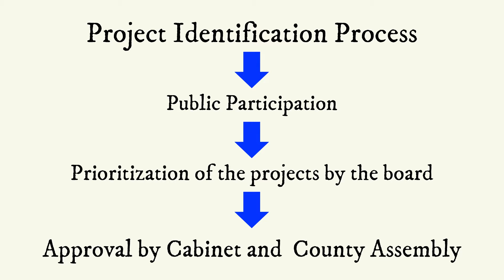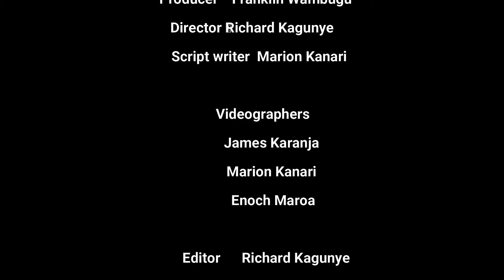Kiambu County Roads Documentary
Roads Transforming Lives in the County